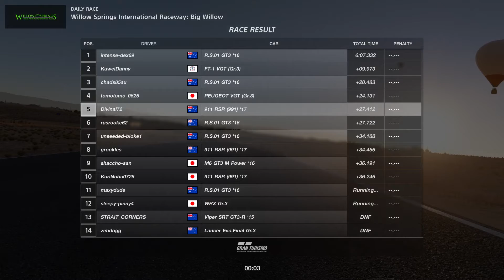Gran Turismo™SPORT Daily Gr3 Chaos